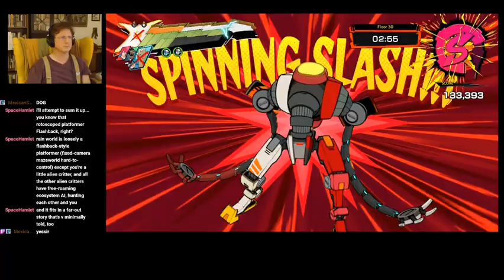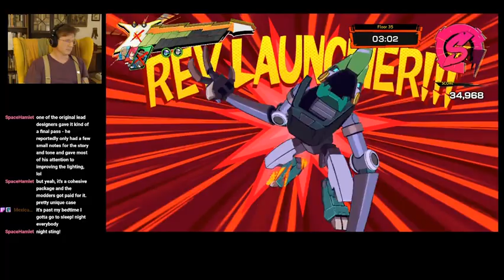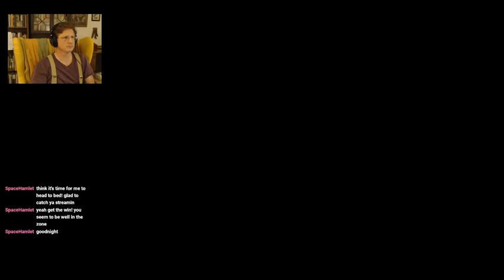Hi-Fi Rush (PC) Rhythm Tower || Deltahead Stream || 3-29-23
Archive of the Deltahead Stream of Hi-Fi Rush's Rhythm Tower (PC) 3-29-23.